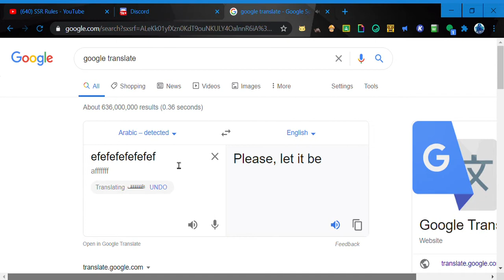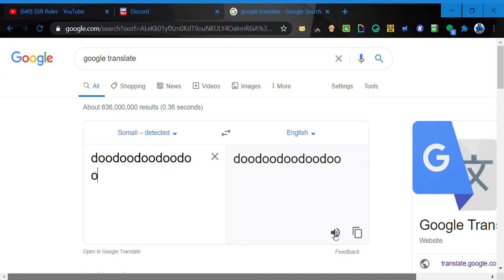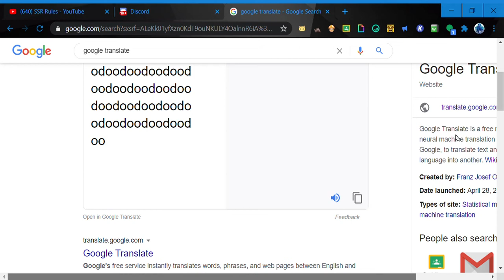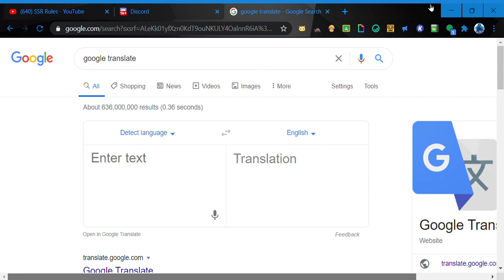Google Translate Loses It's Mind Again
Hey there!! Welcome to SSR Rules